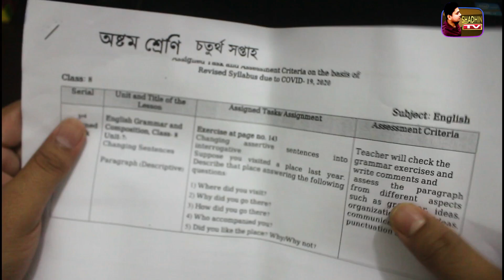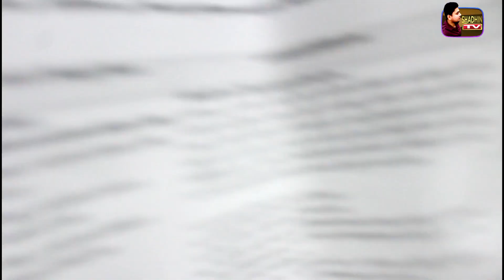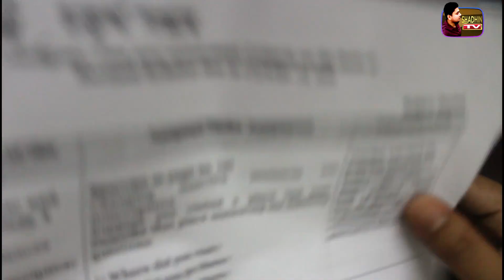অষ্টম শ্রেণির ৪র্থ সপ্তাহের অ্যাসাইনমেন্টের প্রশ্নপত্র Class 8 4th week assignment All question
Will See You On The Next Funny Video.

Video Edited By: Shadhin khan

নবম শ্রেনির চতুর্থ সপ্তাহের অ্যাসাইনমেন্ট,ক্লাস ৯ চতুর্থ সপ্তাহের অ্যাসাইনমেন্ট রুটিন,চতুর্থ সপ্তাহের অ্যাসাইনমেন্ট নবম শ্রেনি,চতুর্থ সপ্তাহের অ্যাসাইনমেন্ট রুটিন,নবম শ্রেনি চতুর্থ সপ্তাহের অ্যাসাইনমেন্ট রুটিন,নবম শ্রেনি চতুর্থ সপ্তাহের অ্যাসাইনমেন্ট তালিকা,৪র্থ সপ্তাহের অ্যাসাইনমেন্ট তালিকা নবম শ্রেনি,৪র্থ সপ্তাহের অ্যাসাইনমেন্ট রুটিন,কি কি আছে ৪র্থ সপ্তাহের অ্যাসাইনমেন্টে,নবম অ্যাসাইনমেন্ট চতুর্থ সপ্তাহ,fourth week all subject assignment list,Class 9 4th week Assignment

Some Tags:
অষ্টম শ্রেনির ৪র্থ সপ্তাহের অ্যাসাইনমেন্ট এর প্রশ্ন সমূহ,অষ্টম শ্রেণির ৪র্থ সপ্তাহের অ্যাসাইনমেন্ট,অষ্টম শ্রেণির ৪র্থ সপ্তাহের অ্যাসাইনমেন্ট পিডিএফ,অষ্টম শ্রেণির চতুর্থ সপ্তাহ ইংরেজি গ্রামার,অষ্টম শ্রেণি চতুর্থ সপ্তাহ বিজ্ঞান,অষ্টম শ্রেণির বাংলাদেশ ও বিশ্বপরিচয়,৭ম শ্রেণির ৪র্থ সপ্তাহের অ্যাসাইনমেন্ট এর প্রশ্ন সমূহ,৮ম শ্রেণির ৪র্থ সপ্তাহের প্রশ্ন,৮ম শ্রেণি,class 8 4th week assignment questions,পিডিএফ সহ,with pdf,class 8 assignment pdf